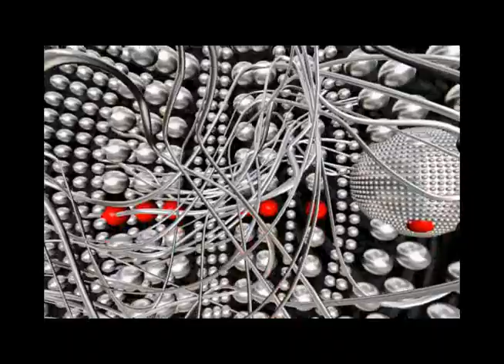James Chrisopther Hill - Spheres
This is a video animation of a series of paintings I created using airbrush 20 years ago.  I used 3D Studio Max to create the animation sequences.  You can see the actual paintings at my or on my facebook fanpage